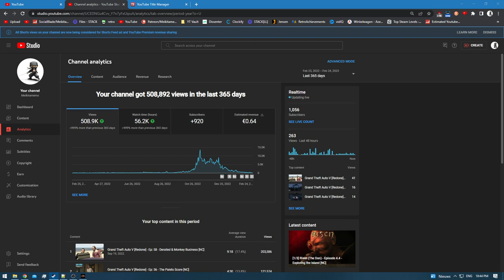[3/3] Risen (The Convocation) - Episode 21.6 - EXP Exploit [NC]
[Difficulty: [Hard]
[Level: [51]
[Deaths: [31]
[YouTube Chapters]

0:00 - [YouTube Chapters]
0:02 - 0:33 [Gameplay: Faranga]
0:34 - 1:05 [Consuming EXP Potions] [+1.200 EXP]
1:06 - 1:11 [Gameplay: Faranga]
1:12 - 4:44 [Consuming EXP Potions] [+10.000 EXP]
4:46 - [Level 50]
4:48 - [Consuming EXP Potions] [+100 EXP]
4:50 - 5:07 [Gameplay: Faranga]
5:08 - 5:48 [Consuming EXP Potions] [+1.700 EXP]
5:49 - 5:53 [Gameplay: Faranga]
5:54 - 7:40 [Consuming EXP Potions] [+4.400 EXP]
7:41 - 7:48 [Gameplay: Faranga]
7:49 - 8:04 [Consuming EXP Potions] [+800 EXP]
8:05 - 8:33 [Gameplay: Faranga]
8:34 - 10:42 [Consuming EXP Potions] [+5.300 EXP]
10:43 - 10:48 [Gameplay: Faranga]
10:49 - 13:06 [Consuming EXP Potions] [+5.700 EXP]
13:07 - 13:13 [Gameplay: Faranga]
13:14 - 13:22 [Consuming EXP Potions] [+400 EXP]
13:23 - 13:27 [Gameplay: Faranga]
13:29 - [8/10] Fervent Swimmer]
13:31 - 13:43 [Gameplay: Faranga]
13:44 - 13:48 [Consuming EXP Potions] [+200 EXP]
13:49 - 13:52 [Gameplay: Faranga]
13:54 - [9/10] Fervent Swimmer]
13:56 - 14:08 [Gameplay: Faranga]
14:09 - 14:14 [Consuming EXP Potions] [+300 EXP]
14:15 - 14:19 [Gameplay: Faranga]
14:21 - [10/10] Fervant Swimmer]
14:23 - [Steam Achievement Unlocked: Fervant Swimmer] [When it was supposed to trigger]
14:25 - 14:35 [Gameplay: Faranga]
14:36 - 14:41 [Consuming EXP Potions] [+200 EXP]
14:42 - 15:02 [Gameplay: Faranga]
15:03 - 15:08 [Consuming EXP Potions] [+300 EXP]
15:09 - 15:27 [Gameplay: Faranga]
15:28 - 15:34 [Consuming EXP Potions] [+300 EXP]
15:35 - 15:54 [Gameplay: Faranga]
15:55 - 16:01 [Consuming EXP Potions] [+300 EXP]
16:02 - 16:21 [Gameplay: Faranga]
16:22 - 16:28 [Consuming EXP Potions] [+300 EXP]
16:29 - 16:48 [Gameplay: Faranga]
16:49 - 16:55 [Consuming EXP Potions] [+300 EXP]
16:56 - 17:15 [Gameplay: Faranga]
17:16 - 17:21 [Consuming EXP Potions] [+300 EXP]
17:22 - 18:00 [Gameplay: Faranga]
18:01 - 18:21 [Consuming EXP Potions] [+800 EXP]
18:22 - 18:27 [Gameplay: Faranga]
18:28 - 18:57 [Consuming EXP Potions] [+1.400 EXP]
18:58 - 19:02 [Gameplay: Faranga]
19:03 - 19:56 [Consuming EXP Potions] [+2.400 EXP]
19:58 - [Level 51]
20:00 - [Consuming EXP Potions] [+100 EXP]
20:02 - 20:19 [Gameplay: Faranga]
20:20 - 20:39 [Gameplay: Don's Camp]
20:40 - 21:00 [Showcasing all 3 characters] [For the Gladiator Cheevo & Archery Cheevo]
21:01 - 21:19 [Inquisitor of the Order Character: Axe + Bow]
21:20 - 21:25 [Loading Screen] [(Skip-able)]
21:26 - 21:44 [Commander of the Don Character: Sword + Crossbow]
21:45 - 21:49 [Loading Screen] [(Skip-able)]
21:50 - 22:00 [Master Mage of the Holy Flame Character: Staff]
22:01 - 22:25 [Gameplay: Don's Camp]
22:26 - 27:05 [(Skip-able)] [This was a test to see if you could max everything late game]
27:06 - 27:10 [Loading Screen] [(Skip-able)]
27:11 - 28:11 [Gameplay: Don's Camp]
28:12 - 28:53 [Gameplay: Monastery of the Holy Flame]
28:54 - 31:05 [Conversation: Master Vitus (Master Mage of the Holy Flame)]
31:06 - 31:12 [Gameplay: Monastery of the Holy Flame]
31:13 - 33:15 [Conversation: Master Ignatius (Master Mage of the Holy Flame)]
33:17 - [Steam Achievement Unlocked: Mage]
33:19 - 33:25 [Conversation: Master Ignatius]
33:26 - 33:51 [Gameplay: Monastery of the Holy Flame]
33:52 - 34:11 [Gameplay: Harbour Town]
34:12 - 34:38 [Trading: Konrad]
34:39 - 34:49 [Gameplay: Harbour Town]
34:50 - 36:19 [Rebooting Game] [(Skip-able)]
36:20 - 36:28 [Loading Screen] [(Skip-able)]
36:29 - 36:37 [Gameplay: Harbour Town]
36:38 - 36:49 [Trading: Konrad]
36:50 - 38:09 [Gameplay: Harbour Town]
38:10 - 39:34 [Rebooting Game] [(Skip-able)]
39:35 - 39:44 [Loading Screen] [(Skip-able)]
39:45 - 39:49 [Gameplay: Harbour Town]
39:50 - 39:58 [Trading: Konrad]
40:00 - [Steam Achievement Unlocked: King Midas] [When it Should've triggered]
40:02 - 40:36 [Gameplay: Harbour Town]
40:38 - [Showcasing all Chars] [(Skip-able)]
40:41 - 41:04 [Master Mage of the Holy Flame Character: Staff + Magic Crystals] [+137k Gold]
41:05 - 41:26 [Inquisitor of the Order Character: Axe + Bow] [+105k Gold]
41:27 - 41:46 [Commandant of the Don Character: Sword + Crossbow] [+182k Gold]
41:47 - 41:51 [Loading Screen] [(Skip-able)]
41:52 - 42:02 [Gameplay: Harbour Town]
42:04 - [End of the Episode]
[Achievements inside other Playthrough's]

[The Don]

[The Order]